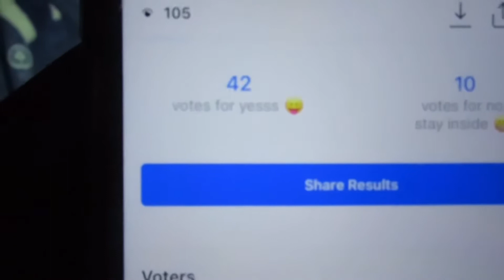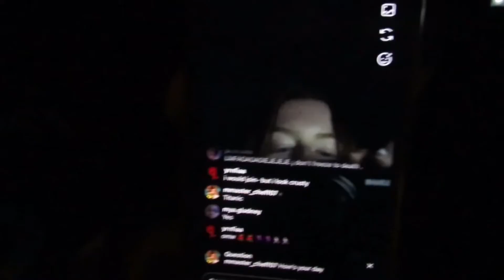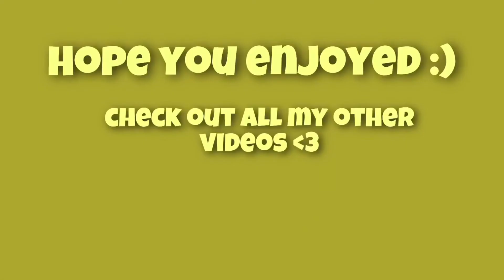ATTEMPTING TO SLEEP ON MY TRAMPOLINE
This video was definitely an interesting one 😅. I love doing anything related to my trampoline, but sleeping on it was a risky choice lol. I’ve slept on it before, but it was warm and with other people. This time it was quite the opposite. However, I did enjoy filming and at least trying for the video.

Also smash the like button 👍

socials ⬇️
💬snap: annaheff13
✨vsco: annnaheffernan
❣️depop: annaheffernan13

hope you have a great rest of your day!! 👼
💕 anna

^ 2 away from 100!!!